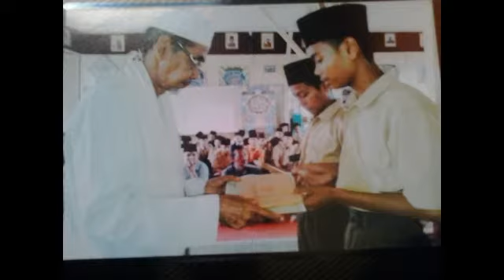Kenangan Guru Tarmizi Ibrahim (Rois Mu'allimin Madrasah Nurul Iman)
Kenangan